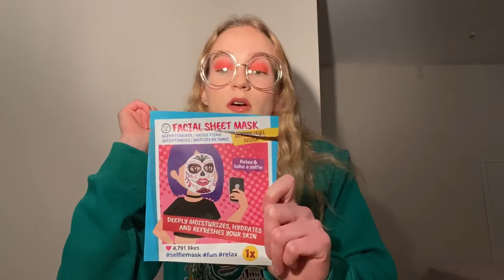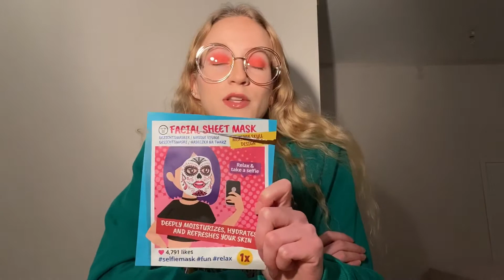PRODUITS TERMINÉS : NOUVEAUTÉS BEAUTÉ DE NOVEMBRE #10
encore des trucs qui m'attaquent ! honteux ! c'est sérieux les mosquitox en novembre ?